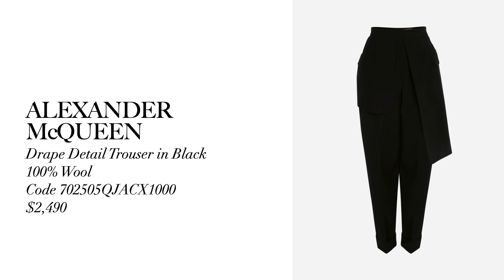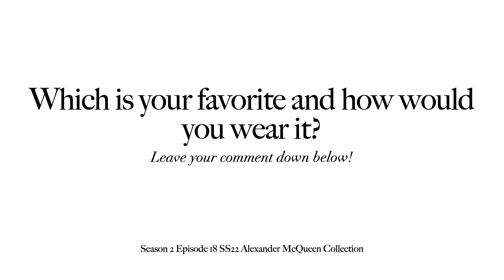Top 17 Pieces from the Women's SS22 Alexander McQueen Collection Season 2 Episode 18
Hi everyone, welcome back! If you are new to my channel my name is Janelle and I love providing the best pieces to buy from each collection, designer, and brand!

These videos are fashion references that can be used to look up a piece that is no longer available or as a source of inspiration for an affordable version.

The Alexander McQueen SS22 Collection completely blew me away! The pieces are understated yet powerful. Clean and simplistic in theory, however, the sharp tailoring, dramatic sleeves, edgy slashes, and the sky print that looks like tie die clearly elevate classic wardrobe essentials. These pieces are sure to become main staples in your wardrobe for years to come!

I would love to know which is your favorite or if there are any in this collection you would recommend!

Links

Women’s Spliced Leather Jacket in Black $6,990 100% Lambskin Product Code 698775Q5AI31000

Women’s Leather Pleated Trouser in Black $4,490 100% Lambskin Product Code 703163Q5AI41000

Women’s Blue Sky Ribbon Tie Dress in Blue $7,400 100% Polyester Product Code 701151QZAFW4141

Women’s Blue Sky Polyfaille Midi Dress in Blue $6990 100% Polyester Product Code 700924QZAFQ4141

Women’s Blue Sky Pyjama Shirt in Blue $1,270 100% Silk Product Code 685504QDAEU4141

Women’s Blue Sky Pyjama Trouser in Blue $1,350 100% Silk Product Code 700838QDAEU4141

Women’s Zip Knit Jumper in Black $1,640 83% Viscose 17% Polyester Product Code 698506Q1A081000

Women’s Blue Sky Balloon Sleeve Dress in Blue $1,890 100% Cotton Product Code 692799QDAET4141

Women’s Cropped Cocoon Sleeve Shirt in Optical White $890 100% Cotton
Product Code 692800QAAY9000

Women’s Slashed Wool Jacket in Ivory $3,290 100% Wool Product Code 700146QJACX9004

Women’s Wool Peg Trouser in Ivory $1,390 (Only 1 Left) 100% Wool Product Code 700138QJACX9004

Women’s Fluted Mini Dress in Black $1,990 (Only 1 Left) 71% Viscose 15%Polyester 13% Polyamide 1% Elastan Product Code
698400Q1AOU1000

Women’s Cropped Tailored Jacket in Black $2,790 100% Wool Product Code 702145QJACX1000

Women’s Drape Detail Trouser in Black $2,490 100% Wool Product Code
702505QJACX1000

Women’s Cotton Panama Cropped Aviator Jacket in Stone $2,190 100% Cotton Product Code 696915QFAAP8009

Women’s Cotton Panama Double Pleat Shorts in Stone $950 100% Cotton
Product Code 696460QFAAP8009

Women’s Leather Cropped Aviator jacket in Ivory $4,490 100% Lambskin Product Code 698771Q5A1Z9004